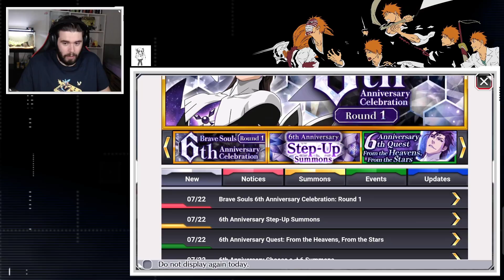¡ABSURDAMENTE ROTO LO QUE HAN HECHO CON ESTA UNIDAD! Sosuke Aizen (6th Anni) | Bleach Brave Souls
►SETUP
- Procesador: AMD Ryzen 7 5800X
- RAM: Kingston HyperX Fury Black DDR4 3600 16GB
- Placa Base: Gigabyte B550 AORUS ELITE V2
- Tarjeta Gráfica: Gigabyte GeForce RTX 3060 Ti OC 8GB

- Pantalla 1: LG 24M47VQ-P
- Pantalla 2: LG 27GN850
- Teclado: Razer BlackWidow V3
- Ratón: Logitech G402
- Micrófono: Neewer NW-800